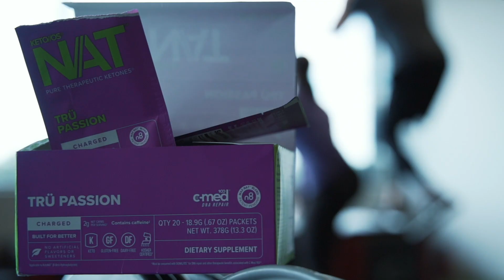Keto 101 - Ketones and Memory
KETO//OS® expert Dr. Ken Ford and Dr. Lillianne Mujica-Parodi explains how ketones aid in memory retention in this episode of Keto 101!

Dr. Ken Ford Says, “As we age, our brains don’t process glucose as efficiently. One of the hallmarks of this is your brain is not able to utilize the glucose that’s available to it effectively. So it has low energy, put simply, and the ______, if it has access to ketones, it will process those first.”

2.  COMMENT ON THIS YOUTUBE VIDEO before 11am EST February 27th, 2021 listing the completed FULL phrase above.

3. If you correctly finish the FULL phrase, BY FILLING IN THE BLANK, you are entered to win a FREE 20 day experience pack OR PRÜVIT SWAG, (SEE INFORMATION BELOW)!